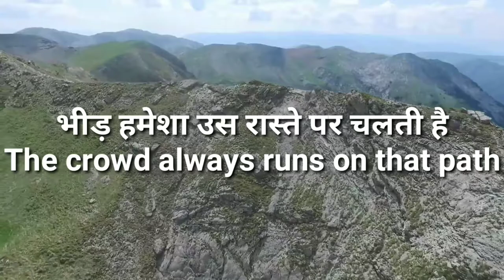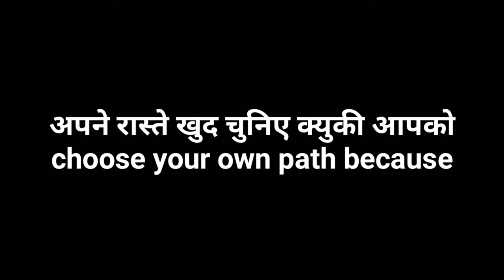powerfull motivational in hindi | true life lines